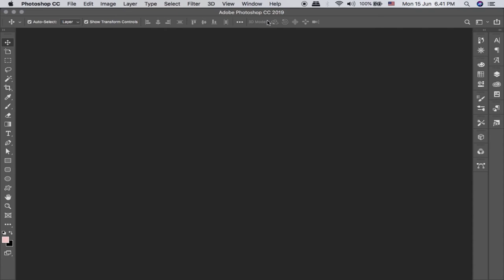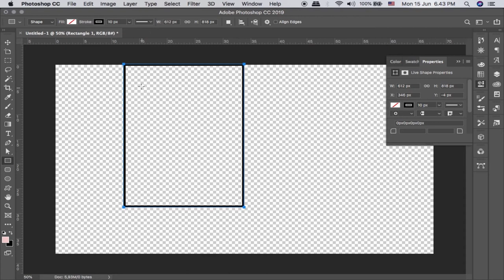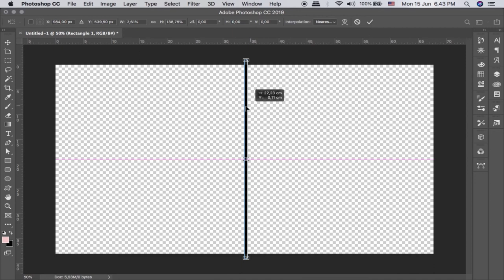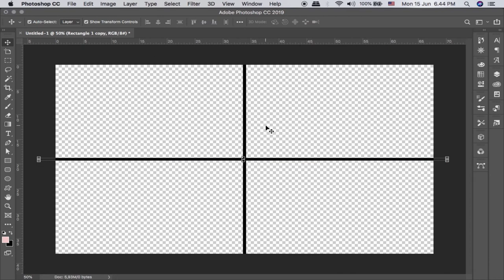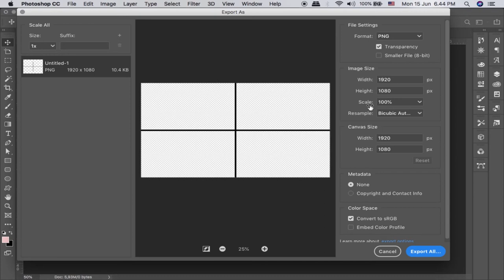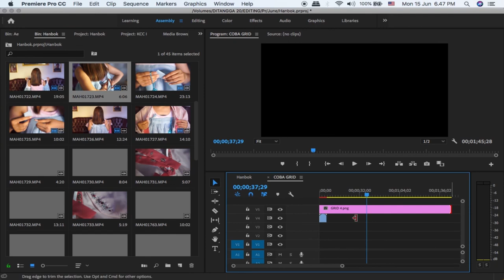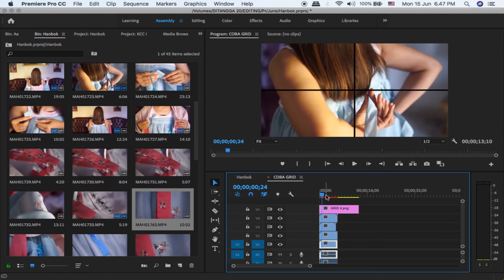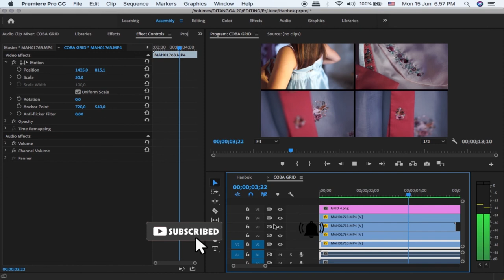MEMBUAT GRID.PNG UNTUK VIDEO | EDITING WITH PREMIERE & PHOTOSHOP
Untuk yang menunggu gimana caranya buat PNG Grid, saya sudah upload, silahkan comment untuk sesuatu yang masih bingung. Silahkan share jika menurut kalian ini bermanfaat.

(ppftt Suara saya agak kodok maaf)

Kunjungi juga konten Foto dan Tulisan